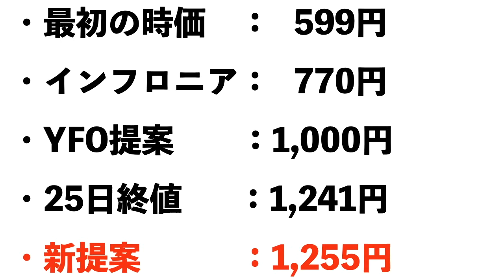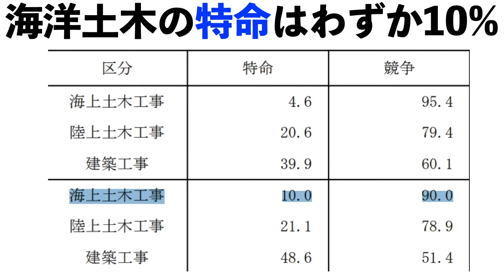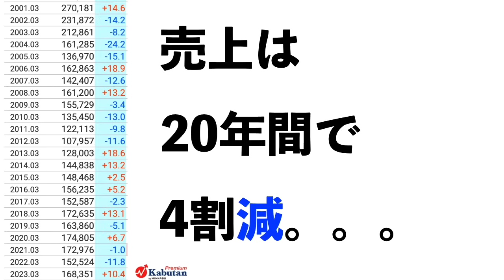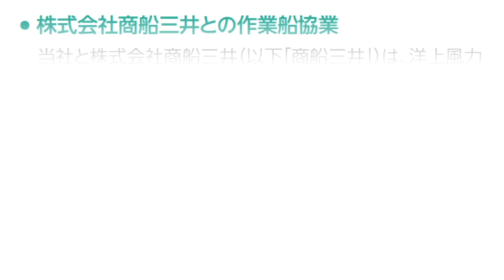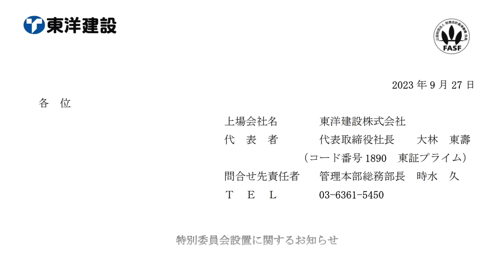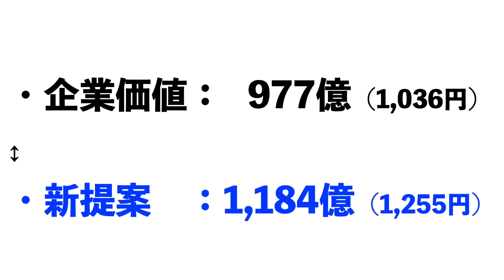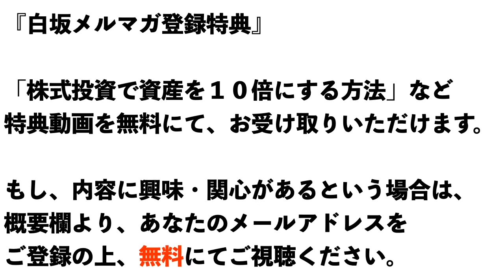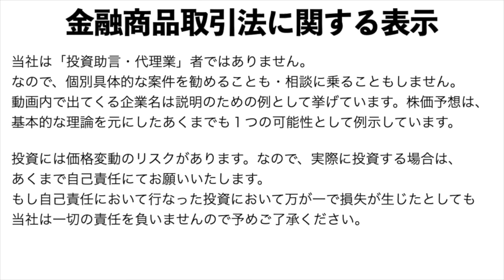任天堂創業家【東洋建設】への「株式公開買付け」価格を引き上げ